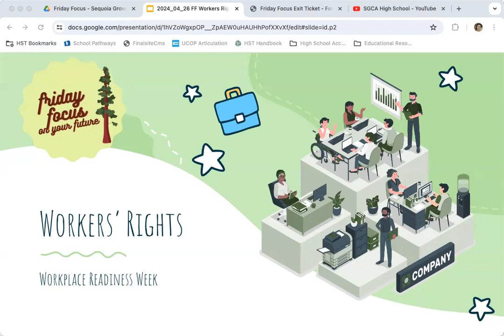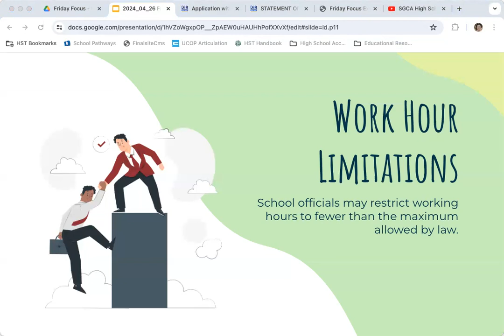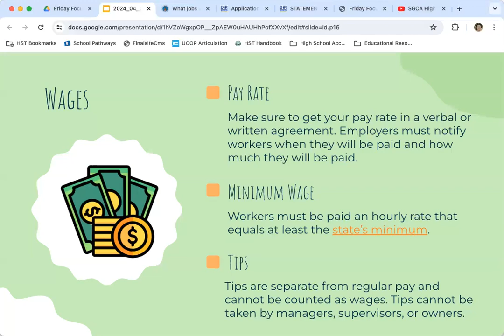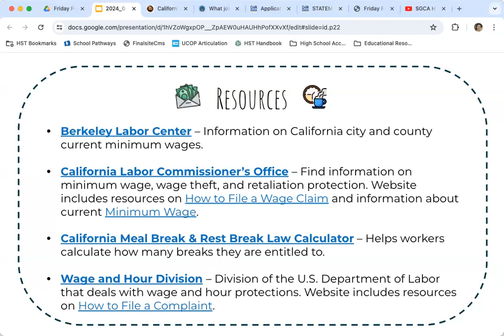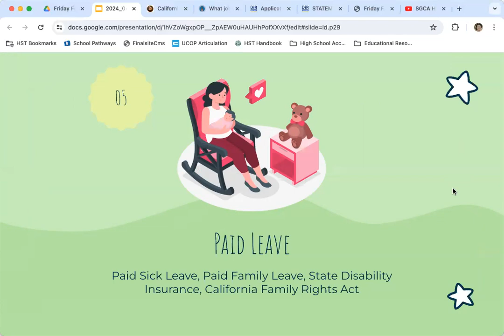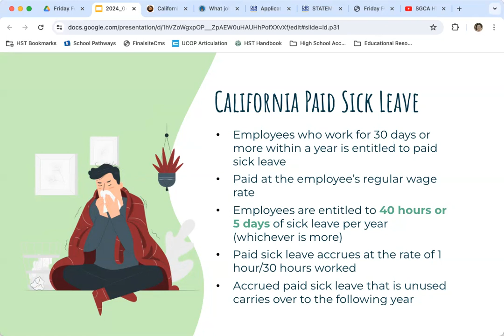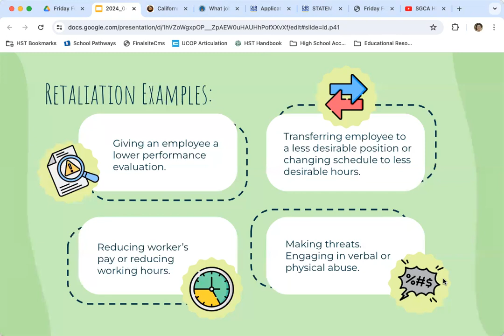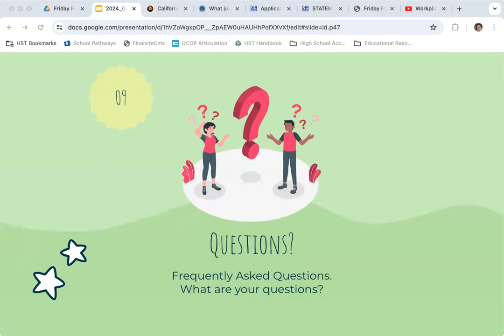Friday Focus - Workers' Rights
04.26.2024 Recording of our Friday Focus on Your Future series. Join us for a talk about workers' rights. We will cover the basics regarding A) prohibitions against misclassification of employees as independent contractors, B) child labor laws, C) wage and hour protections for non-exempt employees, D) worker safety, E) workers' compensation, F) unemployment insurance, G) paid leave, H) the right to unionize, and I) prohibitions against retaliation.